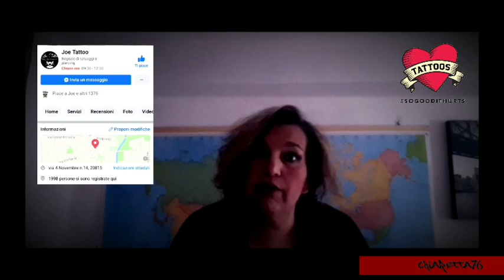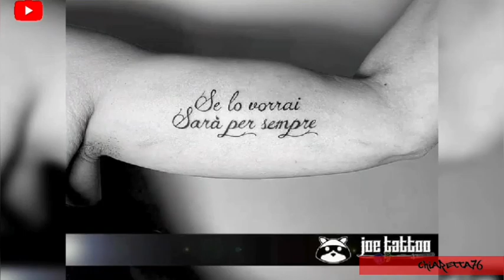Passione Tatoo ( descrizione)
Tatuaggio per moda ?O un tatuaggio rappresenta un significato ? Io ne ho 7 e ciascuno rappresenta un significato riguardanti  la mia vita . Ringrazio le per le immagini  fornite e video Joe Tattoo un tatuatore di Roma ha uno studio e se passate da li o chi per chi vive a Roma e appassionato di tatuaggi
I tatuaggi  già nell'Antico Egitto esistevano.
E piccole curiosità , una buona serata  anime  belle ❤